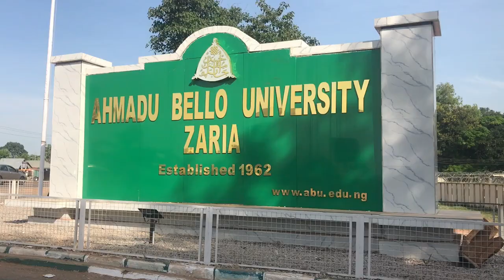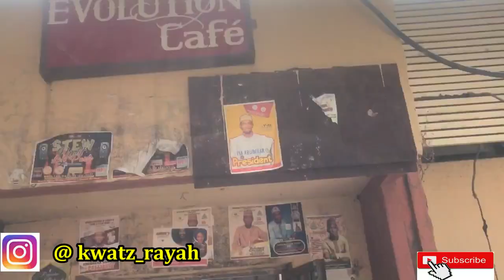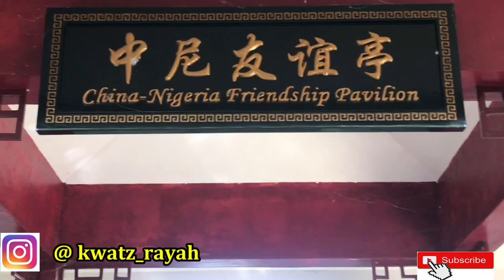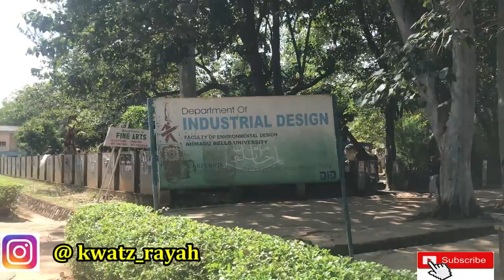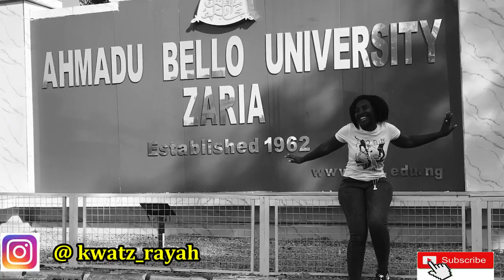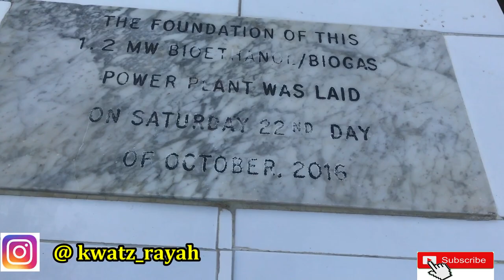AHMADU BELLO UNIVERSITY TOUR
My name Maria Habila,  a Northern Nigerian Lifestyle Vlogger.
I make videos about Northern Nigerian culture, way of life, food, history, events, festivals and so much more.
i also talk about relationships, dating and marriage.

we can also chart personally and be friends on Instagram